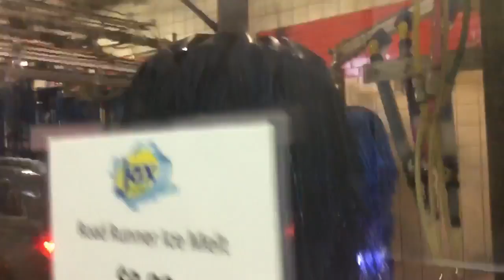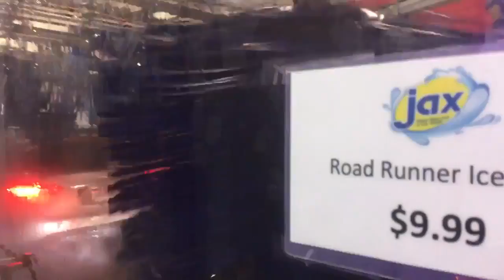jax car wash